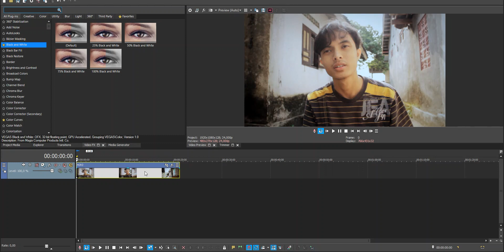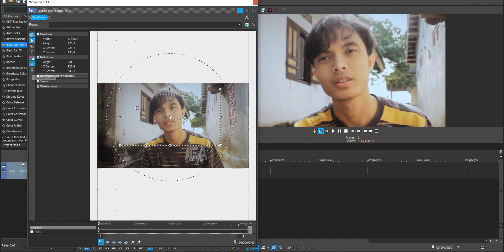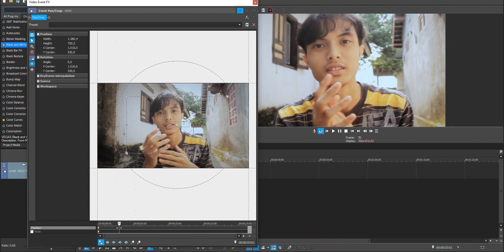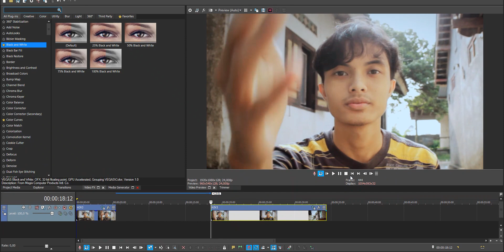KELASBASIC Cara Cropping & Buat Keyframe di Vegas Pro by Rezafebs // EPS 4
Selamat datang di KELASBASIC Vegas Pro bersama Reza Febrio 👋

di episode 4.. kali ini aku akan jelaskan tentang cara cropping dan bermain dengan keyframe di vegas pro. silahkan praktek, dan semoga bermanfaat!

Chapters :
1.) 0:45 Cara Cropping
2.) 02:16 Bermain Keyframe